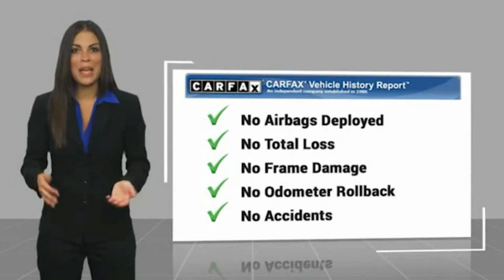2021 Cadillac Escalade Bronx NY 20678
2021 Cadillac Escalade Sport

Victory Mitsubishi
4070 Boston Road

Welcome to Victory Mitsubishi! We offer a combined inventory of 700 cars new and luxury used vehicles. All Used vehicles come with a quality assurance inspection, our New Vehicles have an unprecedented 10-year 100k mile warranty we also have vehicles car for any want or purpose. Come into test drive this car for any want or purpose. Come in to test drive this Cadillac Escalade Sport today! Priced below KBB Fair Purchase Price! *, 4WD, Black Leather.brCARFAX One-Owner.br2021 Cadillac Escalade Sport Black Raven 4D Sport Utility Save yourself Time and Money - Fill out a credit application online at victorymitsubishi.com and get pre-APPROVED! Financing available for all types of credit with low monthly payment that will fit you budget. Down Payment low as $599. Same day delivery. View our entire inventory by visiting our virtual showroom at victorymitsubishi.com - Only 2 blocks away from Exit 13 off I-95 or Minutes from exit 7 on the Hutchinson Parkway. While we make every effort to ensure the data listed here is correct, there may be instances where the pricing, options or vehicle features may be listed incorrectly. Dealer cannot be held liable for data that is listed incorrectly. Visit Victory Mitsubishi online at victorymitsubishi.com to see more pictures of this vehicle or call us at today to schedule your test drive. please refer to dealers website for exact pricing and for any incentives that we may apply! Our address is 4070 Boston Road, Bronx, NY 10475.br*